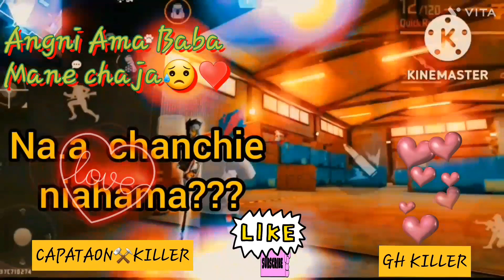Ama baba dakpilesa kanjusma😭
miss Rani bini channelkoba share ka.atbo aro dakchakbo bajurang